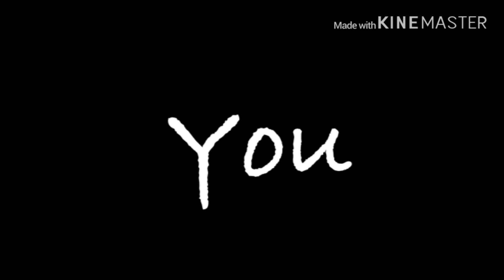Shinobu annoys giyuu: Demon Slayer animatic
This was dumb, and this took way too long to make. Hope you enjoy!